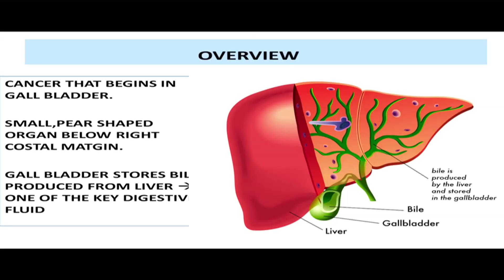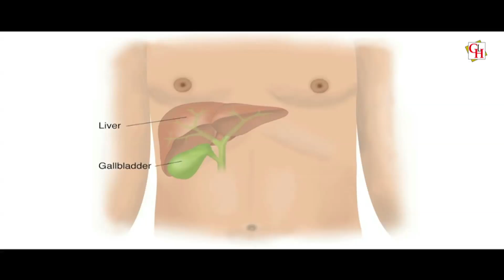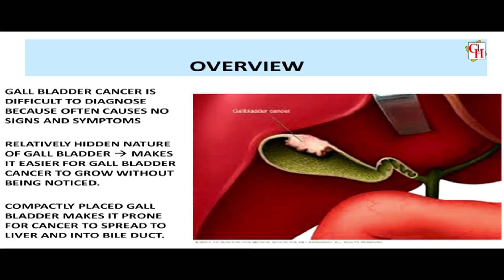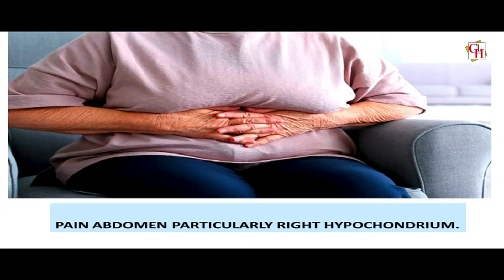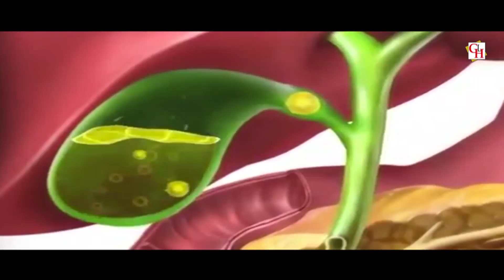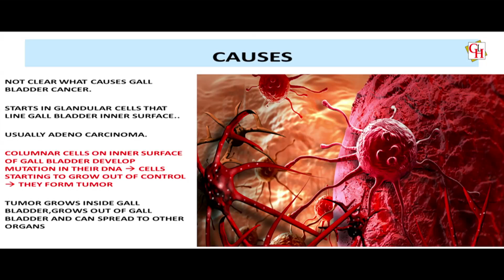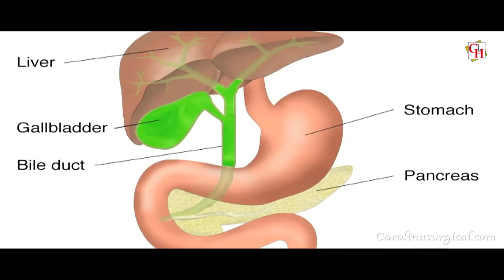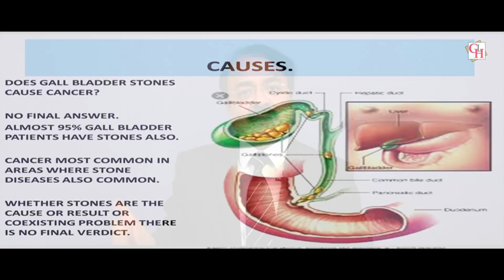जानिये गॉलब्लडैर कैंसर के बारे में कुछ सामान्य जानकारी ||Dr.V.K.Mishra || Gastro Liver||Part-1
जानिये गॉलब्लडैर कैंसर के बारे में कुछ सामान्य जानकारी || विशेषज्ञ -डॉक्टर वी.के.मिश्रा (गैस्ट्रो एवं लिवर) || The Gastro Liver Hospital Kanpur || हॉस्पिटल में सम्पर्क करने के लिए या डॉक्टर से सलहा लेने के लिए इस नंबर पे बात करे :- 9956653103, 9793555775, 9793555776